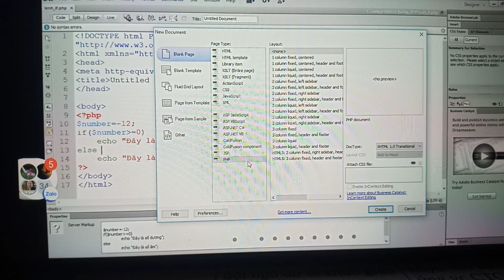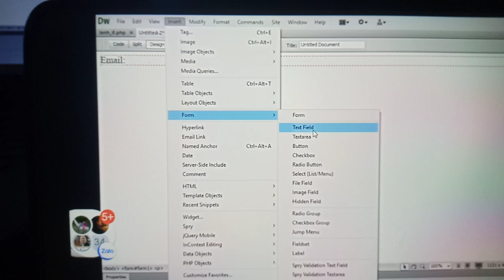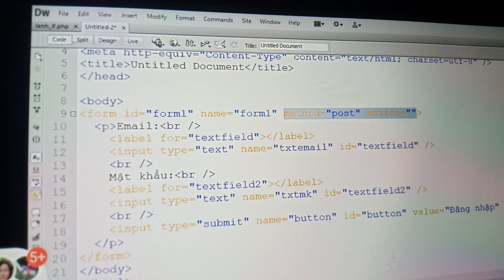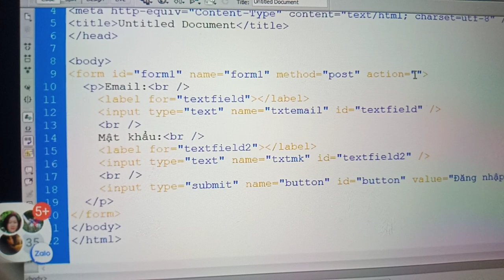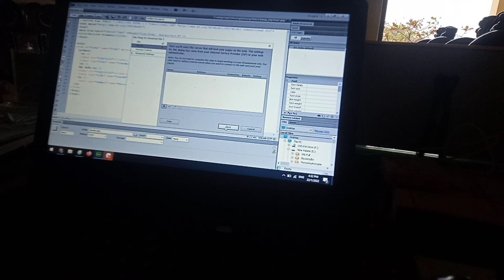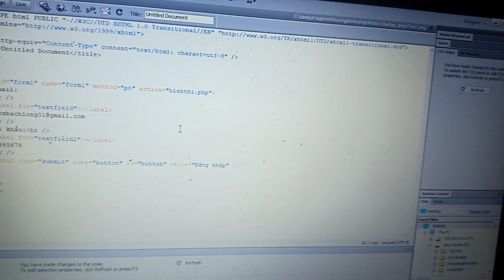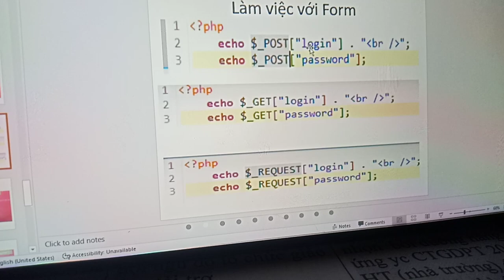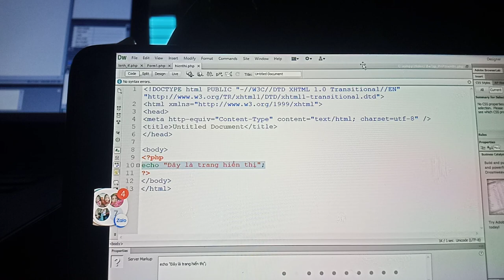Tạo Form PHP